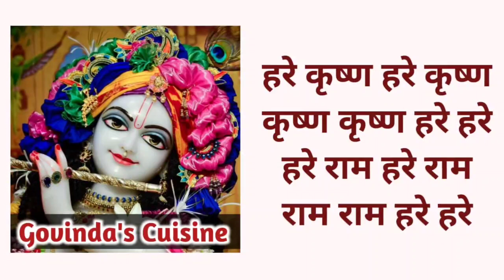Gaur Purnima Special Makha Sandesh || Iskcon Prasad || Govinda's Cuisine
Hare Krishna.

Try out this Gaur Purnima Special Makha Sandesh which is Sri Caitanya Mahaprabhu's favourite sweet dish. This makha sandesh is super creamy and mouth melting.

Ingredients :

2 litre cow milk
3 to 4 tbsp lemon juice
3 tbsp water
⅓ cup sugar
½ tsp cardamom powder

Garnish it with some dried rose petals, chopped almonds and chopped Pistachios

Regards
@Govinda's Cuisine